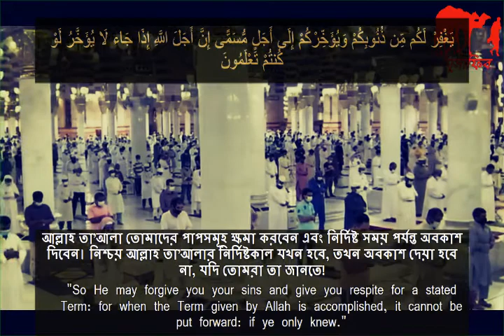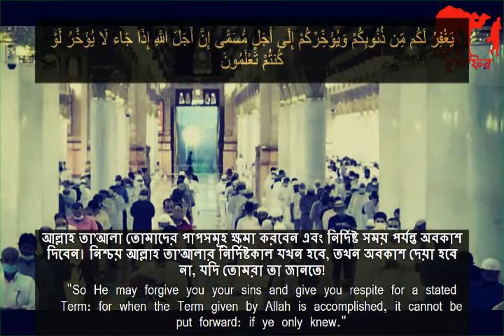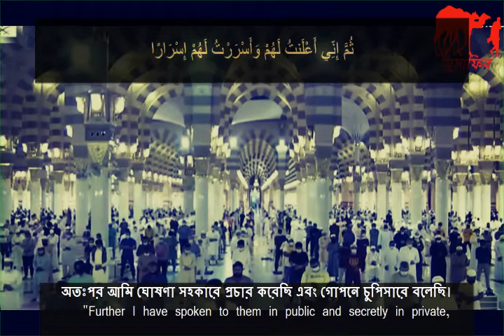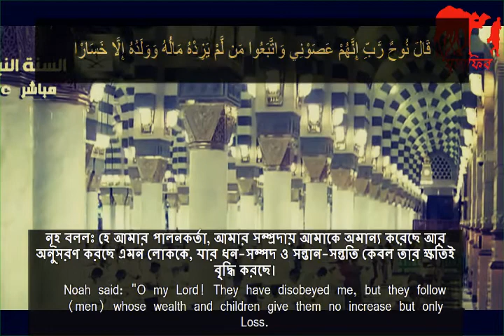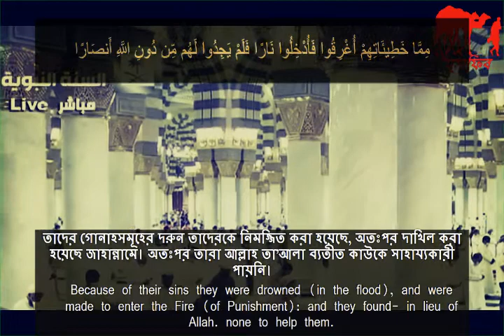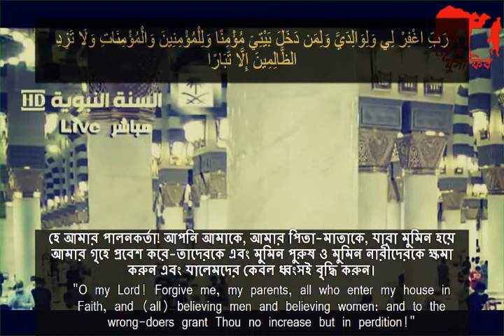Musafir| মুসাফির।Quran Online| Madeenah 02 August prayer with English meaning sheikh hameed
Grade: Sahih (authentic) according to Al-Albani
Source: Ṣaḥīḥ Ibn Ḥibbān 238
Source: Ṣaḥīḥ al-Bukhārī 6529
Source: Qawāʻid al-Aḥkām fī Iṣlāḥ al-Anām 1/167
Note: Islamic Articles Bangladesh, Islamic Articles, Islamic Books Bangladesh, Islamic Books, Quran, Sunnah